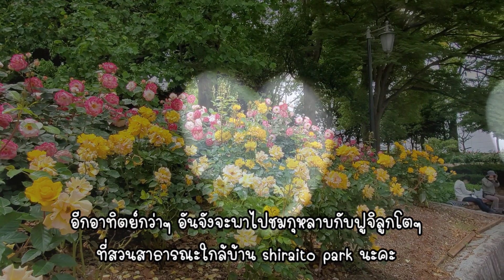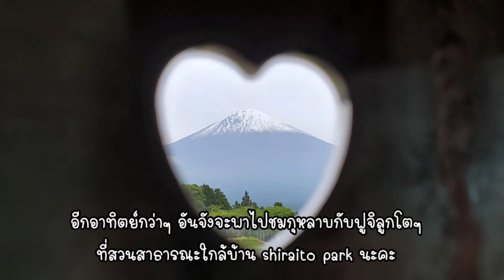เทศกาลกุหลาบญี่ปุ่น กำลังบานสะพรั่ง ดอกโตๆ ดกมาก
เดือนพฤษภาคม เป็นช่วงเวลาที่ดอกกุหลาบในญี่ปุ่นกำลังบานสะพรั่งค่ะ นอกจากนั้นยังดกมากๆ แถมดอหโตๆทั้งนั้นเลยค่ะ วันหยุดที่ผ่านมาอันจังเลยชวนพี่แครอทไปดูกุหลาบที่สวนสาธารณะในอ.ฟูจิ ที่อยู่ใกล้ๆกันค่ะ